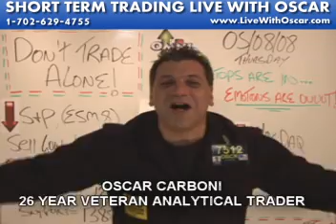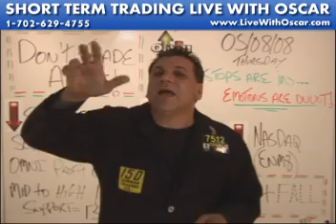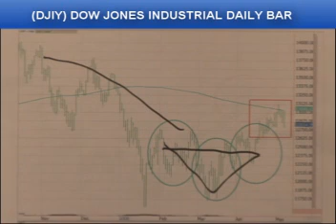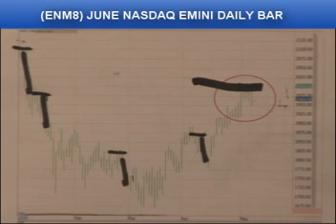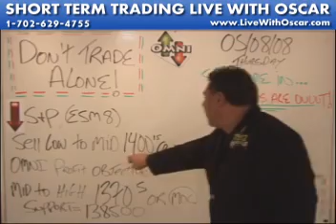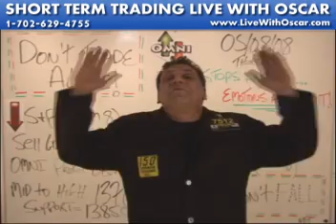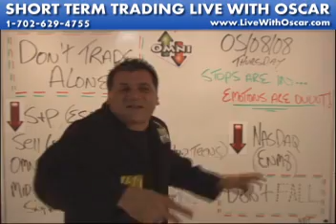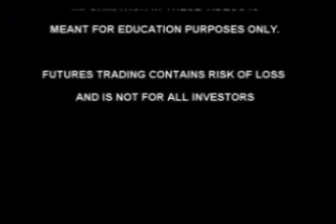05/08/08 S&P, Emini & Futures Recommendations